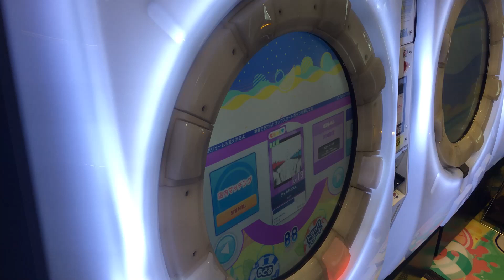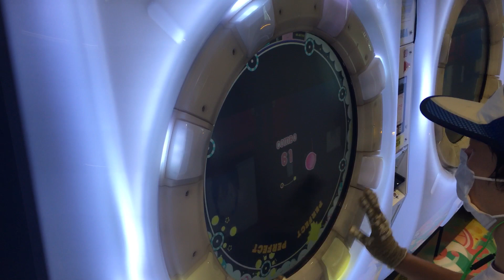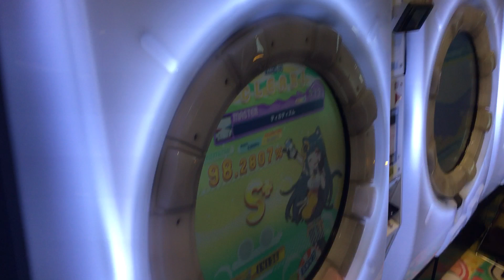S【maimaiでらっくすSplashPLUS】ディカディズム【MAS】 maimaiでらっくす maimai セガ町田 2021年8月7日